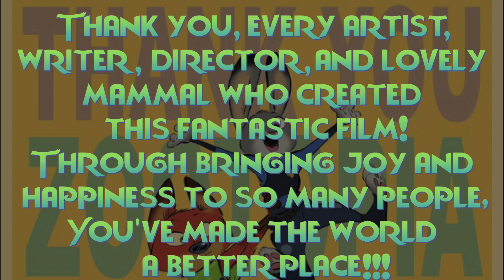NEWS BREAK- ZOOTOPIA STORYBOARD DUB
In an early draft of Zootopia's script, where predators are forced to wear shock collars to prevent savage instincts in a dystopian version of Zootopia, fugitive fox Nick Wilde has escaped Officer Judy Hopps in a chase through Little Rodentia; in the aftermath Hopps must take on the media!

Featuring these incredibly talented Zootopia content creators!

             Mexican Hat Dance - The Spongebob Squarepants Movie

Happy 2nd Anniversary since the release of Zootopia everyone!  To honor the many talented artists, writers, actors, directors, and many other mammals involved in the creation of this beautiful film, I thought it would be fun to dub one of the official storyboards for an early draft of the movie!

And it would be fun to honor the many Zootopia content creators that, after 2 years, are still creating amazing stories, comics, and content because of the movie!  Many amazing, talented people were thus featured as the background reporters in the storyboard!  Try to guess which artist said which line ;P

And I want to honor YOU, the viewer, for sticking around this channel and enjoying the content myself and my amazing dubbing partner Cas have made over the last 8 months!  It is truly a pleasure to make these dubs, and we hope that you enjoy them for a long long time to come!!!

Until next time y'all, enjoy! ;)